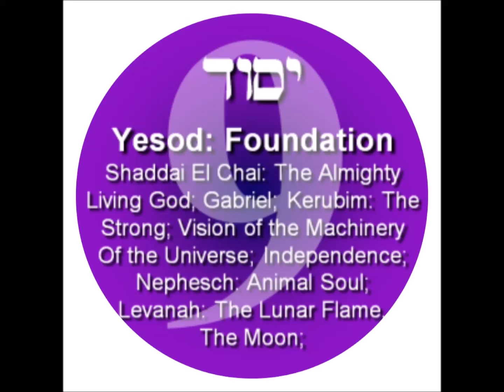EMPEROR KING KODEH JOBE KING OF UK&USA KODEH YESOD FOUNDATION 95